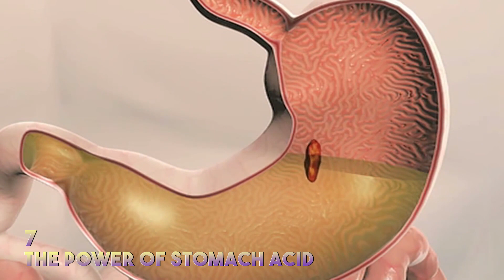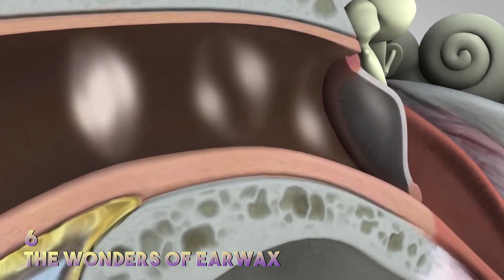10 Amazing Things You Didn’t Know About Your Body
Amazing Things You Didn’t Know About Your Body - The human body is amazing, it can do many amazing things, including some that you probably didn’t even know about. In this top 10 facts list video, we take a look at 10 amazing things you didn’t know about your own body. So sit back, relax and enjoy this interesting video about amazing things your human body can do that you did not even know about!

10 Amazing Things You Didn’t Know About Your Body List:
10 - Blinking
9 - Tickling Yourself
8 - Your Body Glows
7 - The Power of Stomach Acid
6 - The Wonders of Earwax
5 - The Decline of Taste Buds
4 - Tongue Print
3 - Body Position & Memory
2 - Children Grow More in Spring and Summer
1 - A New You, Every 10 Years